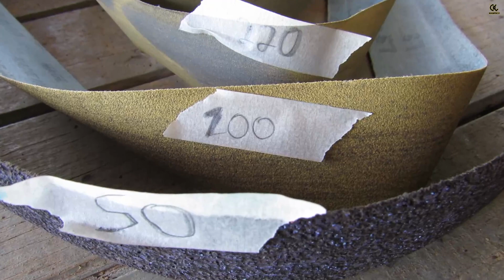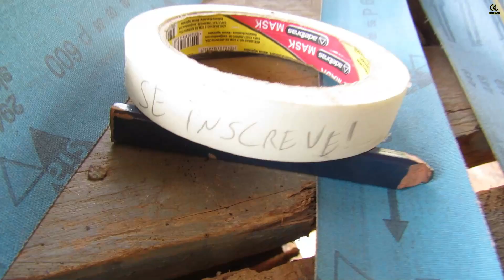Incrível restauração de uma faca da 2ª Guerra Mundial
- Encomendas de facas via e-mail, ou instagram, ambos acima.